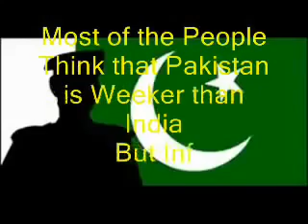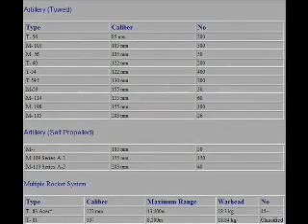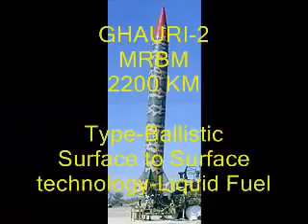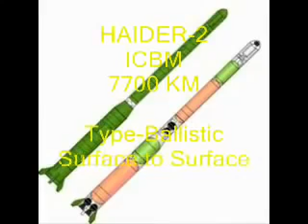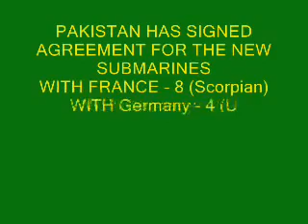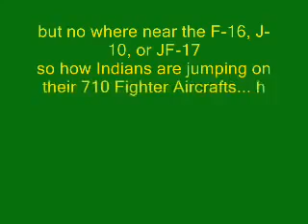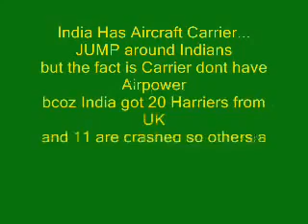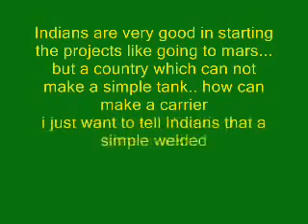Next super power pakistan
Pakistan the upcoming super power most people think that Pakistan is weak but its not true see Pakistan weaponry system and modern missile technology.